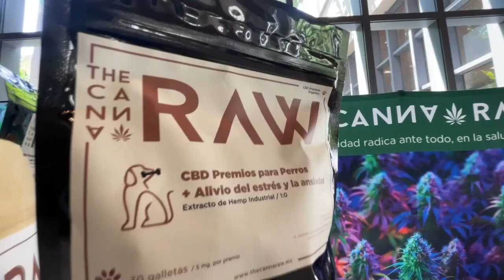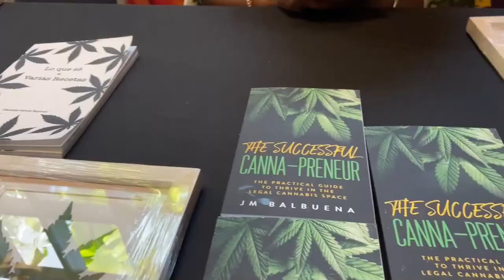Aumenta el interés para desarrollar la industria cannábica en México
La falta de regulación para que en México se pueda producir y comercializar a nivel industrial el uso de cannabis, ya sea con fines de salud o recreativos, no frena el interés de grupos empresariales que esperan su legalización en el país ya que lo ven como una oportunidad para “abrir mercado” y llegar a Estados Unidos.